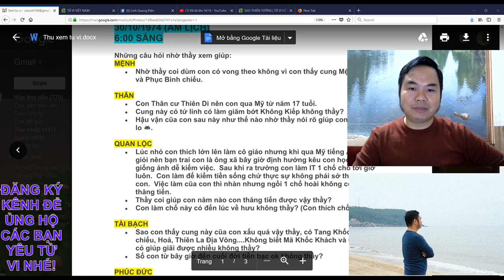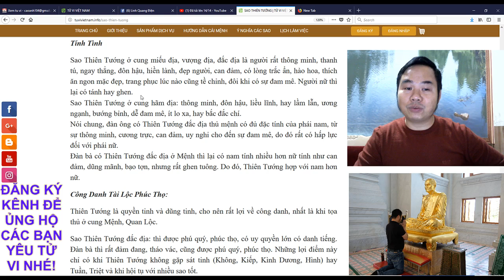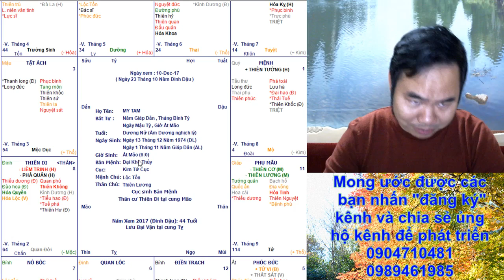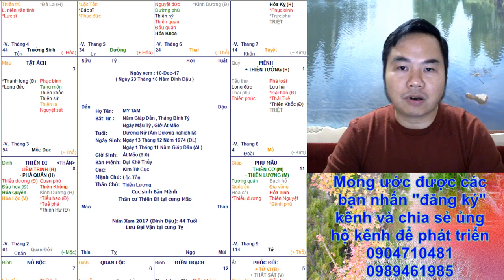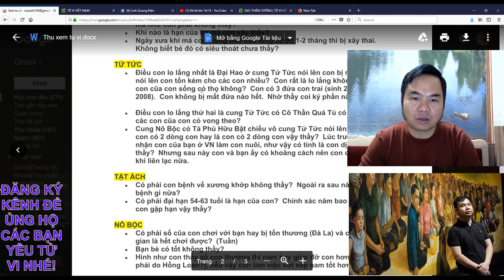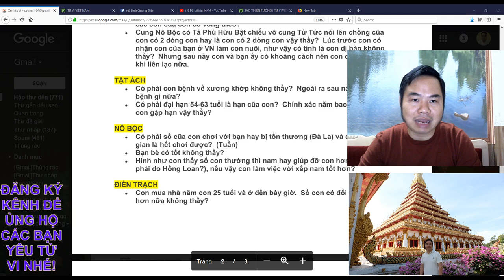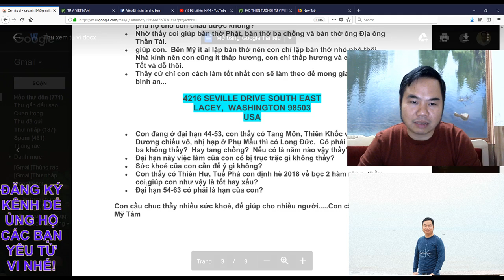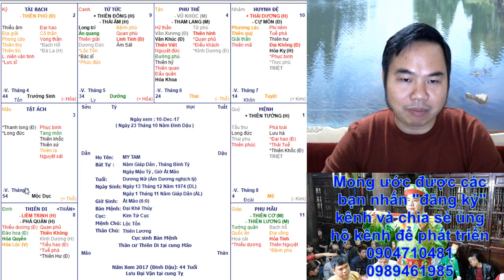Mỹ Tâm | Học Cải Vận Mệnh